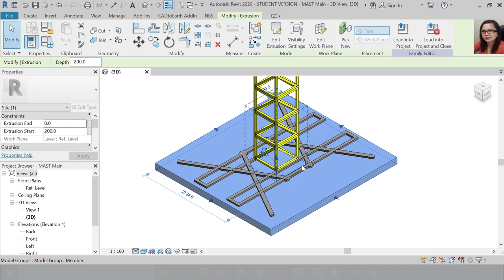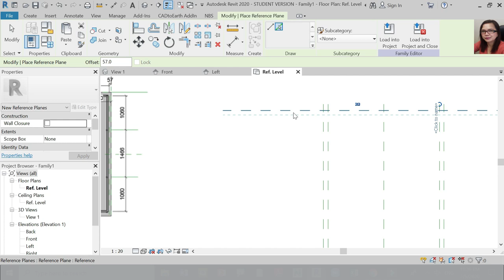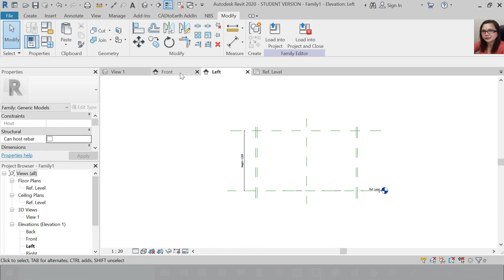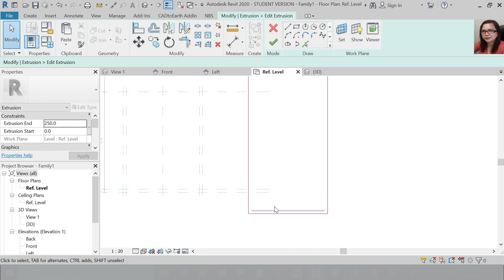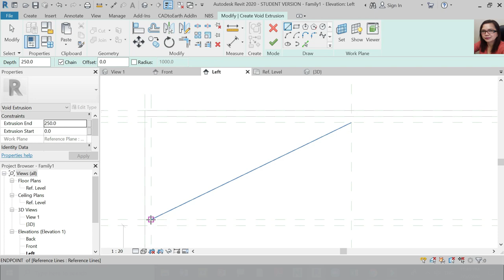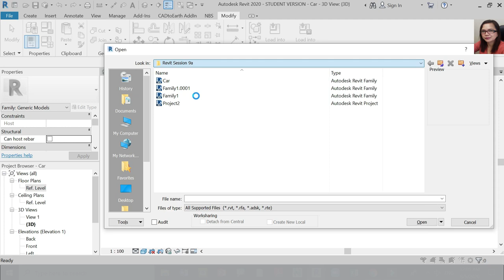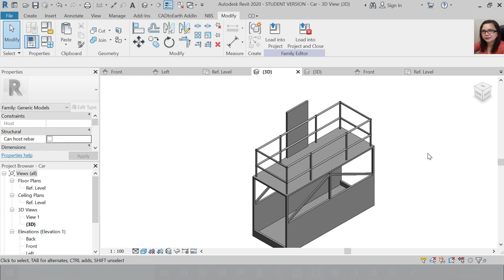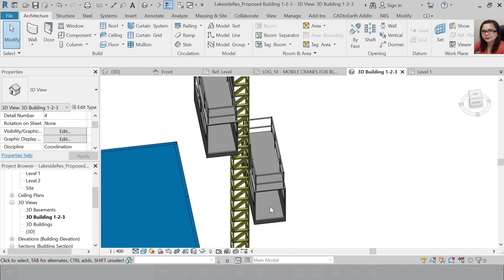TAGALOG VERSION - REVIT TUTORIAL FOR BEGINNERS (CONSTRUCTION HOIST P2)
HOW TO CREATE FAMILY FOR CONSTRUCTION HOIST PART 2

PAANO GUMAWA NG LOADABLE FAMILY SA REVIT.
YOU CAN DROP ME A MESSAGE IF YOU WANT TO GET A COPY OF THIS FAMILY. SALAMAT.
Sulat lang sa rdrowena1 alam nyo na...sa gmail ang karugtong

A hoist is a device used for lifting or lowering a load by means of a drum or lift-wheel around which rope or chain wraps. It may be manually operated, electrically or pneumatically driven and may use chain, fiber or wire rope as its lifting medium. The most familiar form is an elevator, the car of which is raised and lowered by a hoist mechanism. Most hoists couple to their loads using a lifting hook. Today, there are a few governing bodies for the North American overhead hoist industry which include the Hoist Manufactures Institute, ASME, and the Occupational Safety and Health Administration. HMI is a product counsel of the Material Handling Industry of America consisting of hoist manufacturers promoting safe use of their products.
Also known as a Man-Lift, Buckhoist, temporary elevator, builder hoist, passenger hoist or construction elevator, a construction hoist is commonly used on large scale construction projects, such as high-rise buildings or major hospitals.[5] There are many other uses for the construction elevator. Many other industries use the buckhoist for full-time operations, the purpose being to carry personnel, materials, and equipment quickly between the ground and higher floors, or between floors in the middle of a structure. There are three types: Utility to move material, personnel to move personnel, and dual-rated, which can do both.

HELPFUL TIP --- FREE KEYBOARD SHORTCUT

BIM Only - Premiere